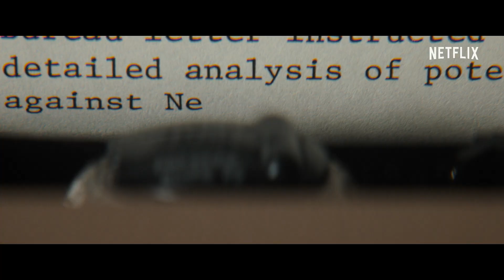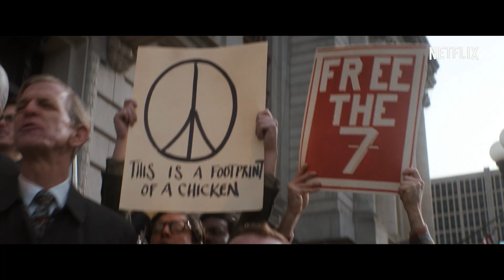Procesul celor șapte din Chicago | Teaser oficial | Film Netflix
TOATĂ LUMEA ASISTĂ.

Scenariul și regia: Aaron Sorkin, distins cu premiul Oscar. Din distribuție fac parte Sacha Baron Cohen, Joseph Gordon-Levitt, Frank Langella, Eddie Redmayne, Mark Rylance, Jeremy Strong, Yahya Abdul-Mateen II, Michael Keaton, John Carroll Lynch și Alex Sharp.

Sinopsis:
Ceea ce trebuia să fie un protest pașnic la Convenția Națională a Partidului Democrat din 1968 s-a transformat într-o confruntare violentă cu poliția și Garda Națională. Organizatorii protestului, printre care Abbie Hoffman, Jerry Rubin, Tom Hayden și Bobby Seale, au fost acuzați de conspirație în vederea incitării la revoltă, iar procesul care a urmat a fost unul dintre cele mai notorii din istorie.

Despre Netflix:
Netflix este liderul global al serviciilor de divertisment prin vizionare online, cu 193 de milioane de abonați din peste 190 de țări care se bucură de seriale, documentare și lungmetraje într-o mare varietate de genuri și limbi. Abonații au acces nelimitat la conținut, oricând și oriunde, pe orice tip de dispozitiv conectat la internet. Aceștia pot reda, întrerupe și relua vizionarea, fără publicitate sau angajamente.